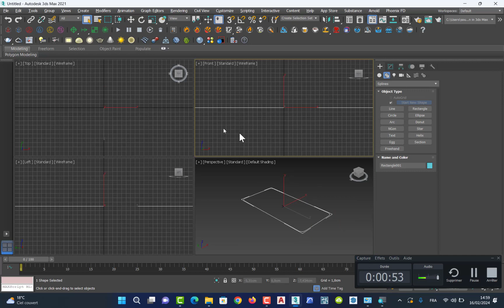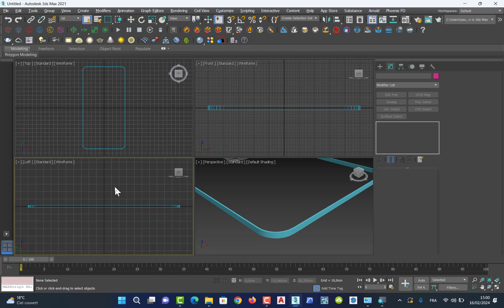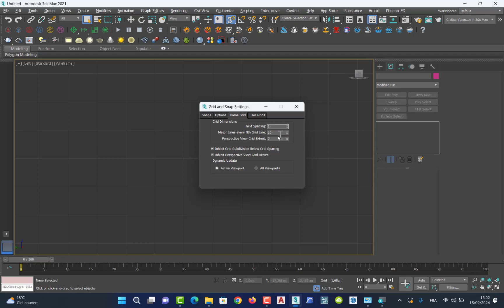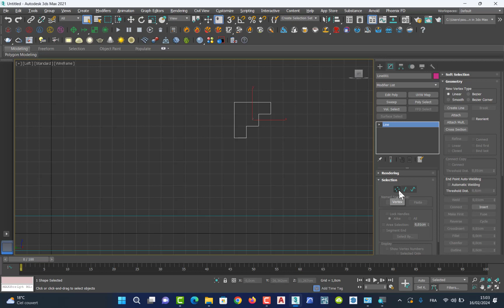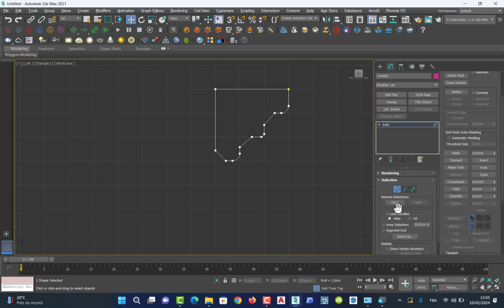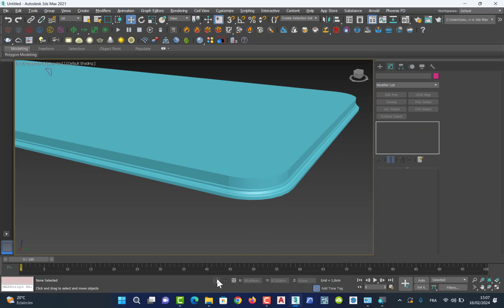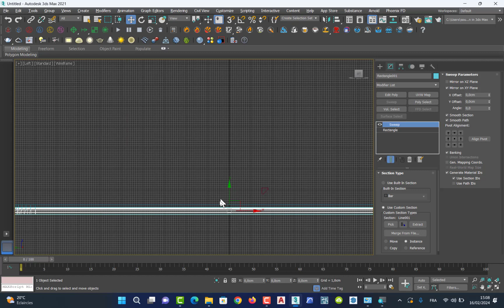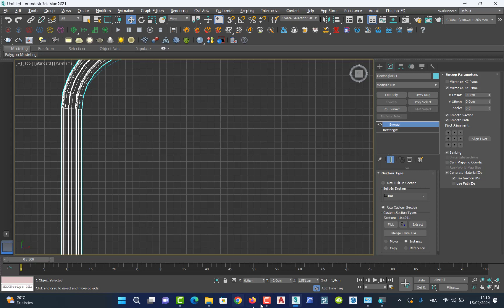3d max modélisation bureau step1